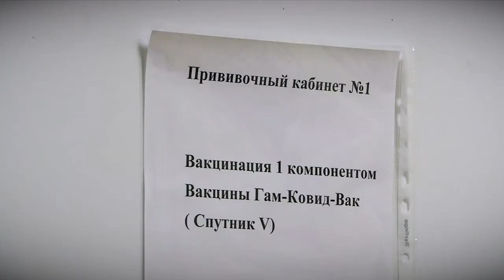Студенты медколледжа тоже участвуют в вакцинации